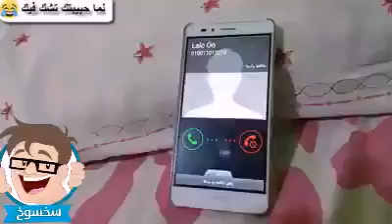البنت لما تشك فى خطيبها :D